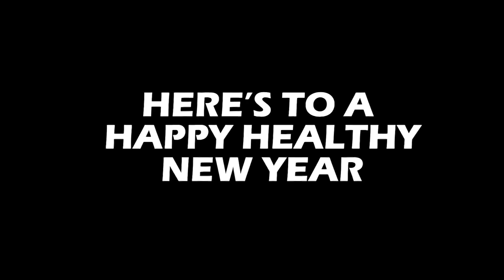We’ve made a huge mistake - Bloopers 2020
Bloopers, blunders and other hilarious momments from this last years videos. Happy new year everyone!